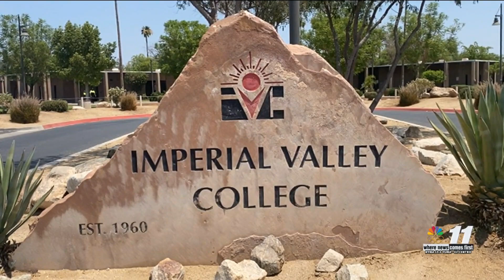IV 4TH OF JULY CELEBRATIONS